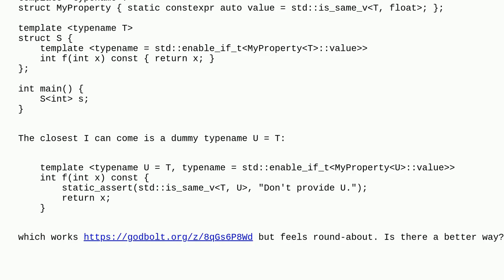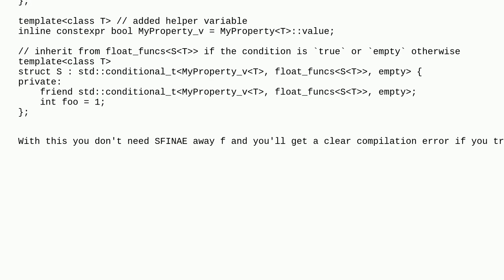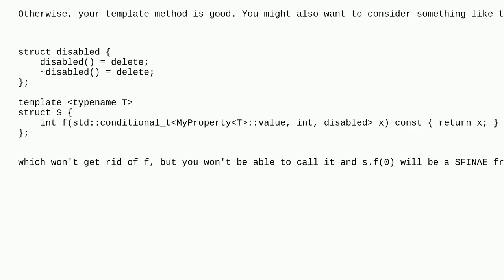Best way to use SFINAE to disable an otherwise-non-templated member function of a class template?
A special thanks goes out to the community

  c++-templates c++